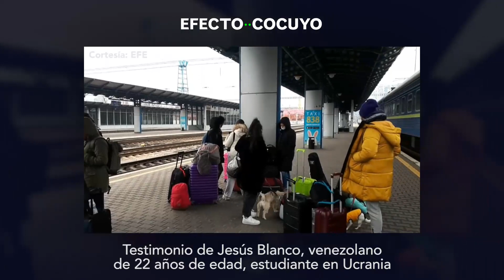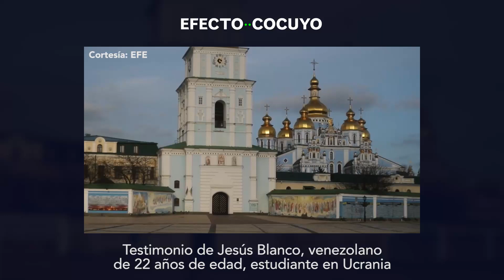Diez horas para huir de Kiev - Testimonio de un venezolano en Ucrania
Jesús Blanco, venezolano de 22 años de edad, despertó la mañana del 24 de febrero con el inicio de operaciones militares rusas en territorio ucraniano. A través de una conversación con Efecto Cocuyo, Jesús cuenta cómo ha logrado salir del país ucraniano, mientras el conflicto escala.